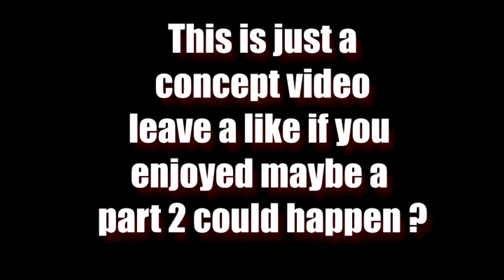EXW THE VIDEO GAME/FIRST VIDEO!!!!!!!